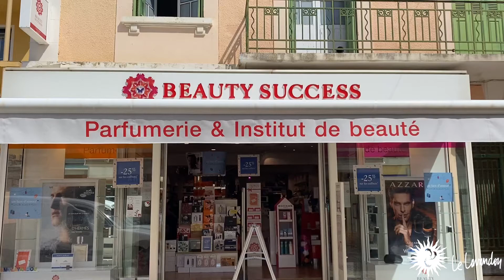Beauty Success Le Lavandou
Être commerçant, c'est être passionné par ses produits, c’est aimer accueillir, conseiller, partager avec ses clients 🤩
Aujourd'hui nous vous emmenons à la rencontre de Beauty Success Le Lavandou